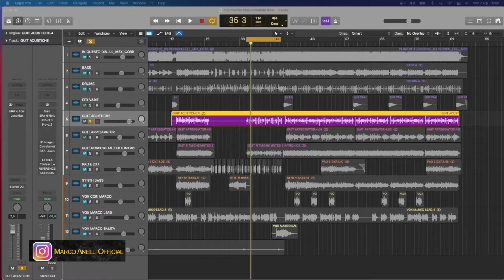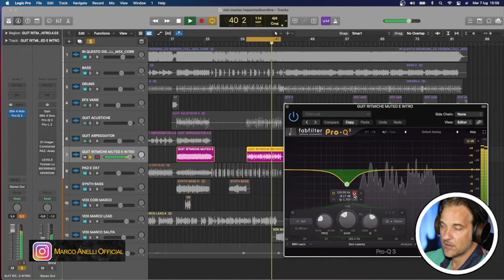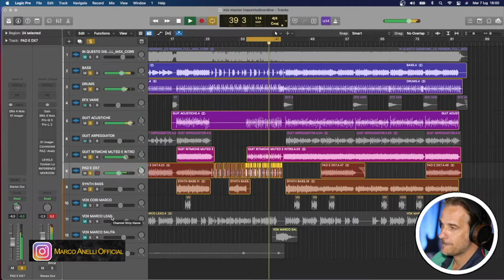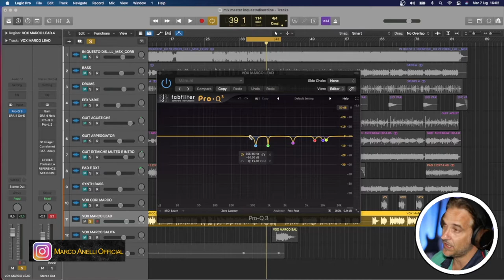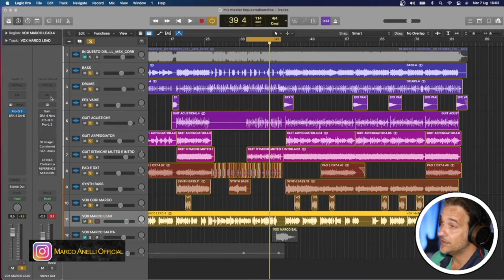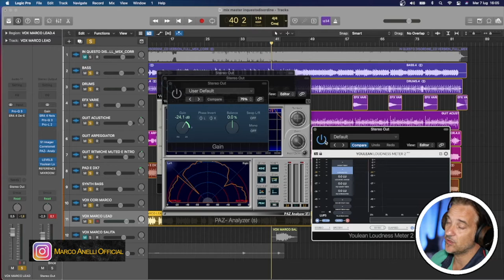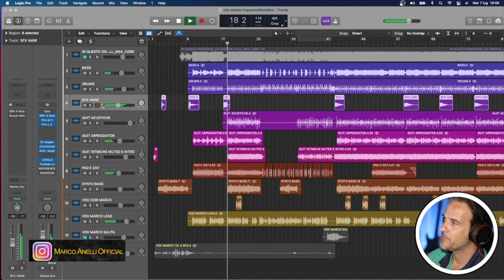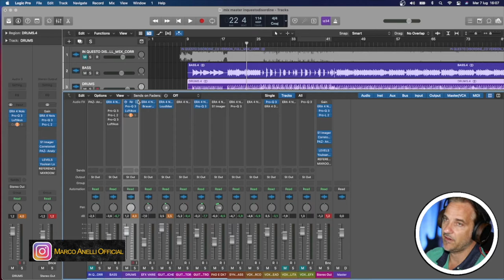Il pre mastering di In questo disordine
Come promesso eccomi in studio a farvi vedere come è stato preparato inquestodisordine per il Mastering 🎤😀

Colgo l'occasione per ringraziarvi nuovamente per l'affetto e la condivisione e ascolto del brano!!

Mi raccomando utilizzatelo quest'estate per le vostre stories e taggatemi così da potervi ringraziare!!!

ecco il link per l'ascolto su Spotify e Apple Store 🙏